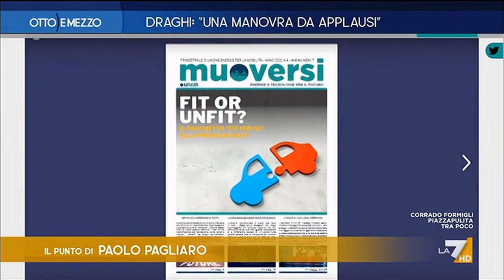Otto e Mezzo 28/10/2021